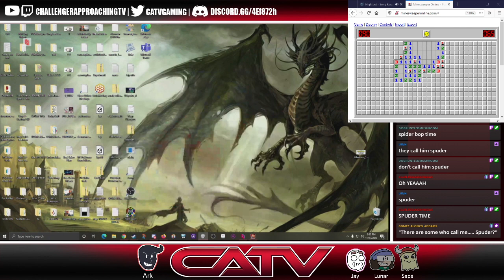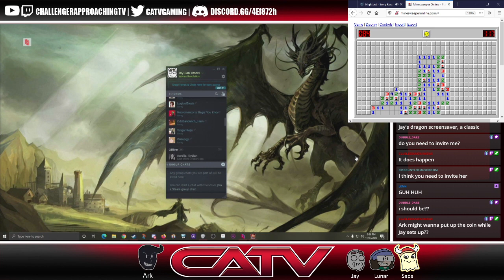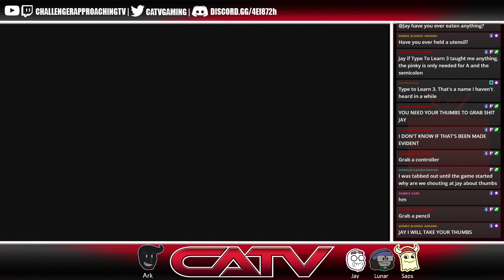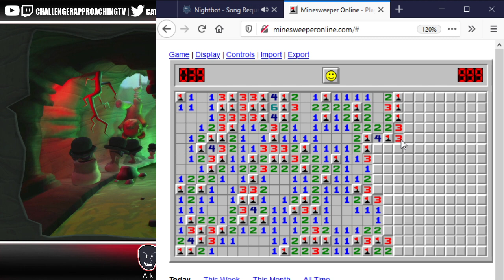[Worms Revolution] This Game Cares Not For Your Volume Settings